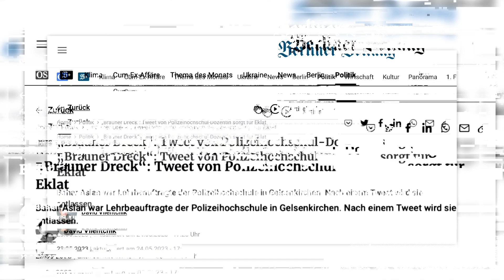Unfssbar! Polizei-Dozentin bezeichnet Polizisten als "braunen Dreck" | René Springer (AfD)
Eine Dozentin an der Polizeihochschule von Nordrhein-Westfalen hat auf Twitter deutsche Polizisten als "braunen Dreck" bezeichnet.

Unglaublich? Im Deutschland des Jahres 2023 leider bittere Realität.